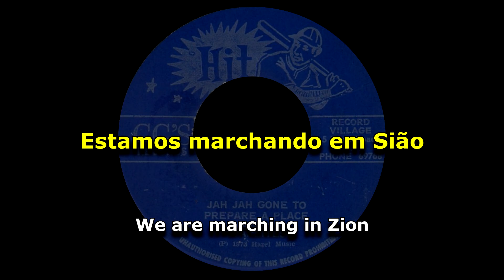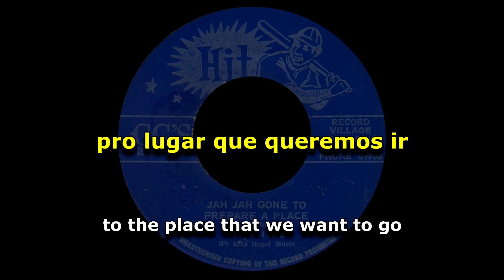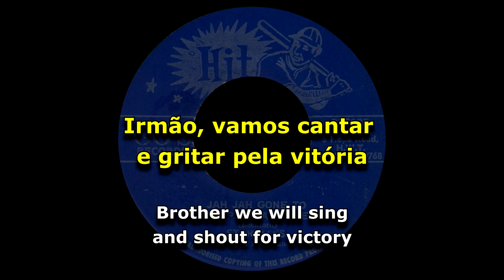Starlites - Jah Jah Gone To Prepare A Place [ LEGENDADO / TRADUÇÃO ] reggae lyric